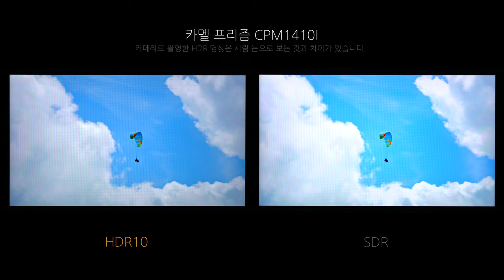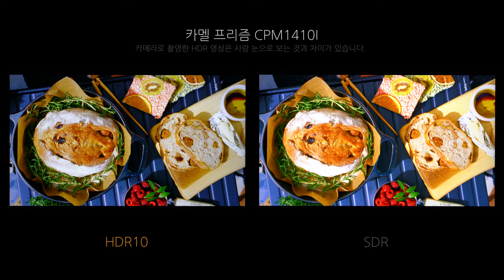Video HDR 카멜 프리즘 CPM1410I